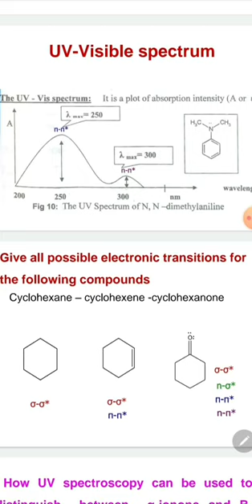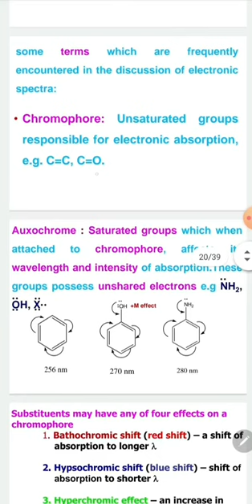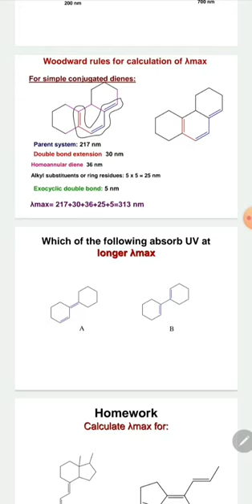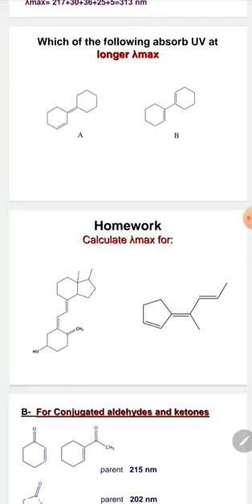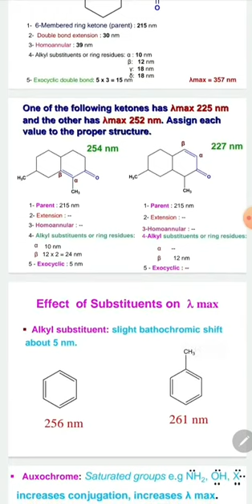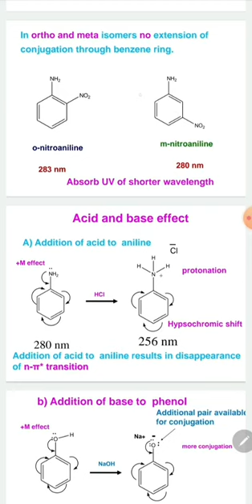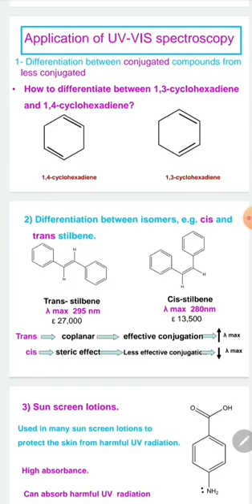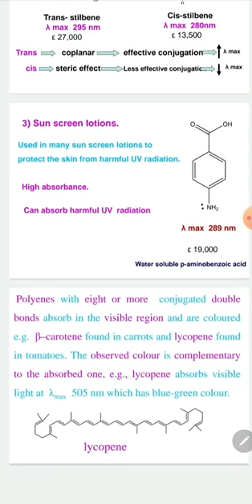Pharm UV Spectroscopy Part2 105 Lecture5 4 2020